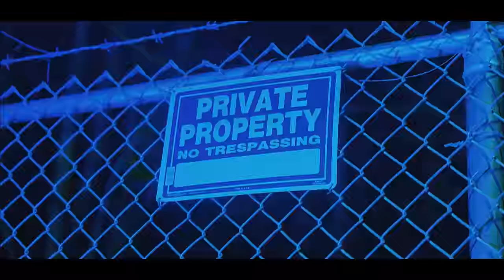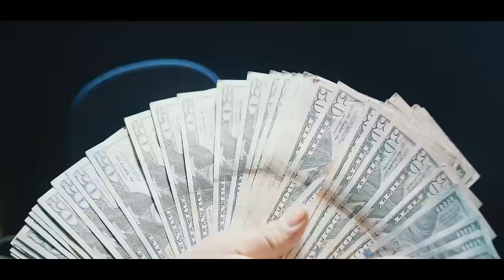Leaf Ward - Hurt ( Shot By @TayyofficialFilms )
Leaf Ward - Hurt ( Shot By @tayyofficial_  )